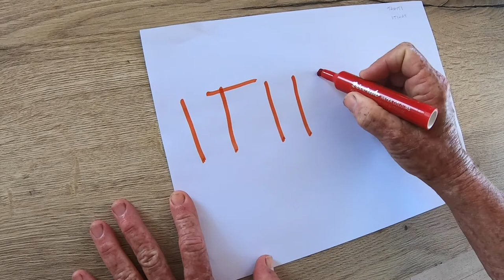Concept Video: ITIHAT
My Concept Video from Tahiti … ITIHAT … featuring Titaua Richecoeur

Perspective. That’s what life is about. Sometimes … most times … things look a certain way but the way they arrived is the mystery.

There is a famous vintage movie. With Frankie Manning. Where the reel was reversed and so, and unless you're a partner dance you would have never noticed, that Frankie swung out with his left hand and left foot dominant. I started dancing "mirror imaged" in 2001 and have toyed with it for 19 years now. This was Titaua's first time.

Filmed on location on Papeete / Tahiti on Sept. 29, 2020.

My challenge to all y’all Westies out there:

Film yourselves dancing in a mirror.
And make it look like "normal" WCS. ;)
Footwork in WCS in general is irrelevant in our art.
But in the challenge, make it relevant.
Followers - start with your LEFT foot and use your LEFT hand as a dominant.
Leaders - start with your RIGHT foot and use your RIGHT hand as a dominant.

Learn to dance with Doug Silton!